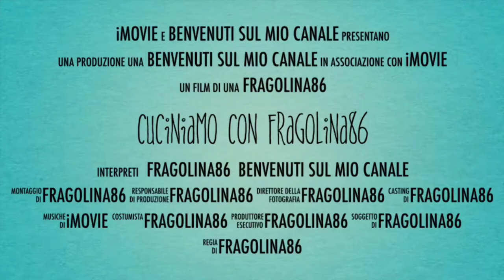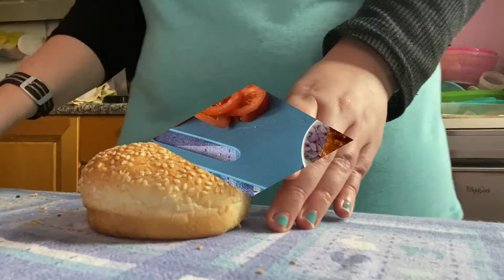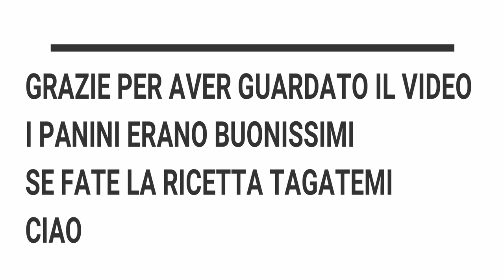HO CUCINATO MCDONALD IN CASA IN QUARANTENA 🍔 🍔 🍔